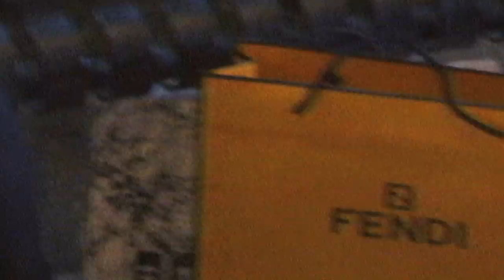Tower City Center - The City Comes To Life